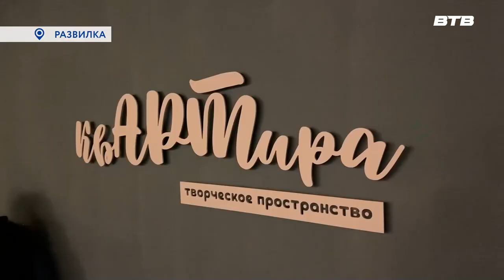КВАРТИРНИК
Концерт, посвящённый Дню студента, состоялся в Развилке.
Мероприятие, организованное муниципальным Центром культуры посёлка совхоза имени Ленина, прошло в камерном формате «квартирника».